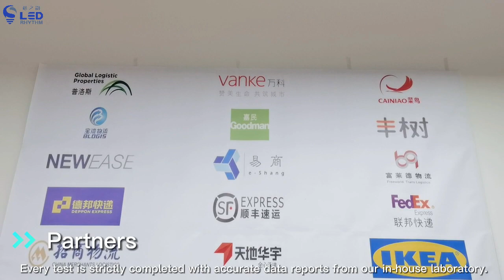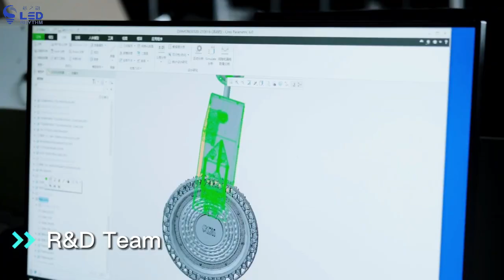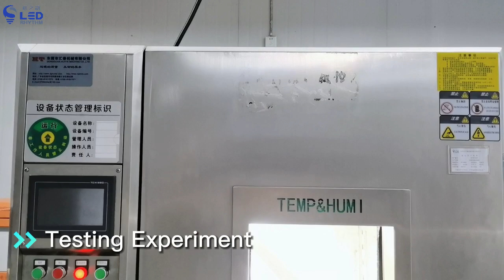LEDRHYTHM丨LED Lighting Manufacturer in China丨Provide You with LED Lighting Solution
LEDRHYTHM is a technology driven lighting producer that integrates R&D, manufacture, sales and maintenance to provide customers with professional lighting solution services. In the past ten years, LEDRHYTHM is dedicating to providing more efficient and better lighting solutions to our customers in Europe, America and Asia markets. To establish a long-term cooperative relationship and become a reliable strategic partner for our customers is the goal we always adhere to.

​​​​​​​We have a strict and complete quality management and the products are approved by UL, CE, DLC Premium etc.